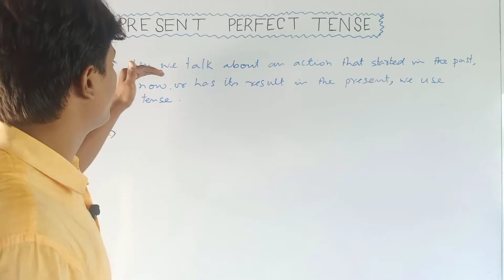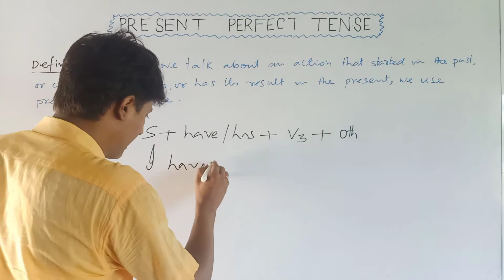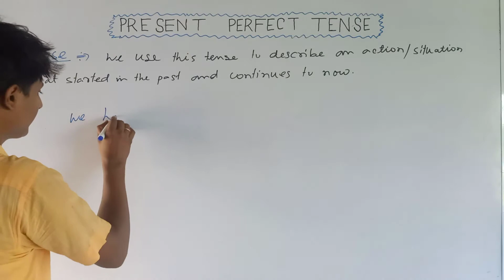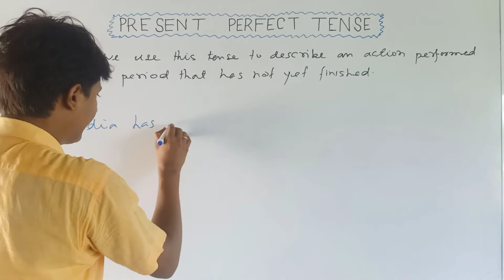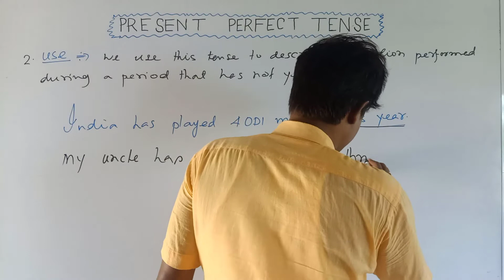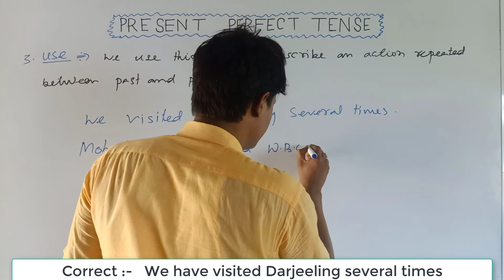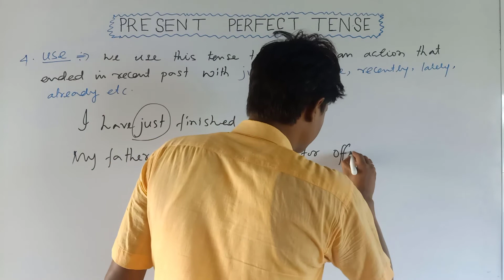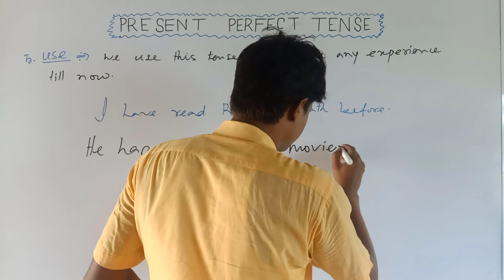How To Use of Present Perfect Tense in English Grammar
In Improve Your English with I.M, I am going to teach you How To Use of Present Perfect Tense in English Grammar. This will surely help you to Improve Your English, to crack any exams, to make a brilliant result, and finally to confirm your selection. Improve Your English with I.M channel is very helpful for those who prepare themselves for Objective and Descriptive English, especially for WBCS, BCS, MTS, CHSL, CGL, CAT, CDS, PRIMARY AND UPPER PRIMARY TET, SSC, ect.